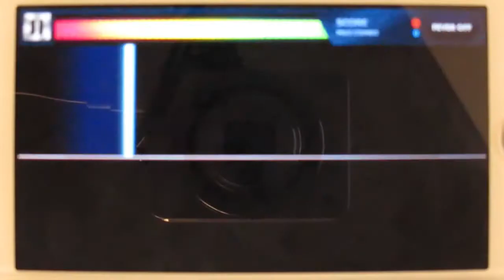[DJMAX TECHNIKA Q] Lin-G - I Want You 2L SG